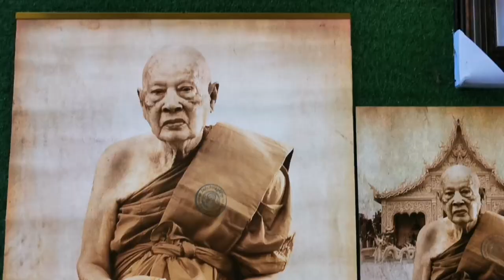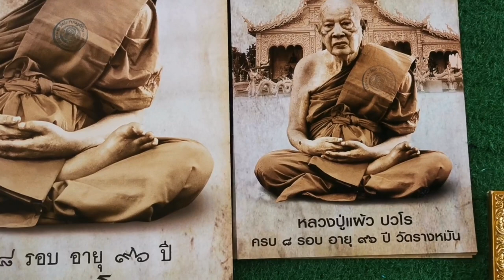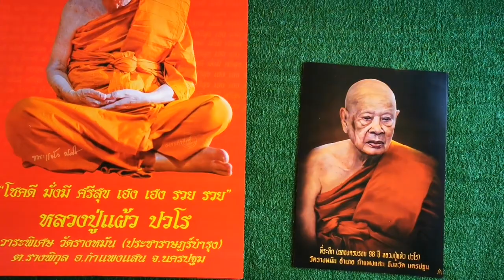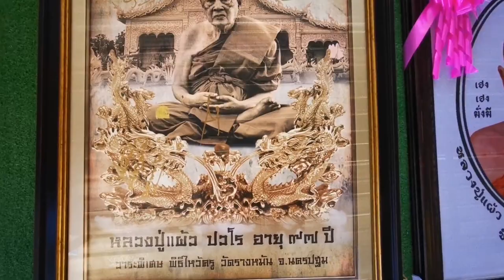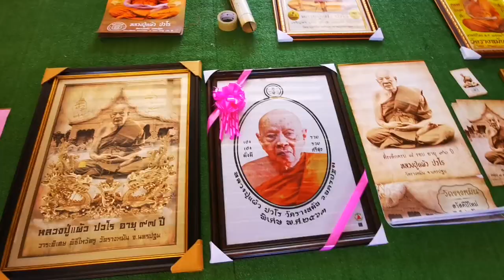หลวงปู่แผ้ว​ วัดรางหมัน#รูปภาพ#Pasakorn​kps.channel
คลิปนี้รวบรวมการสะสมรูปภาพของหลวงปู่แผ้ว​ ปวโร​ วัดรางหมัน​ในวาระต่างๆ​ แต่ละปี​